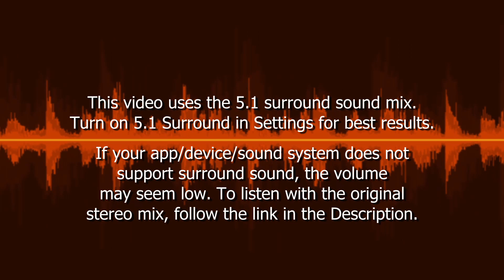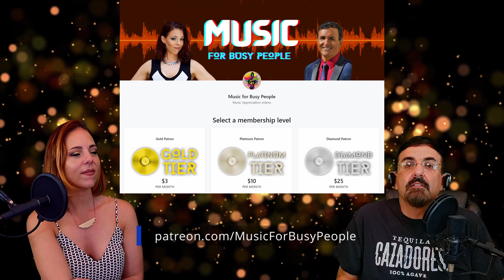Welcome to the Machine - Pink Floyd [Reaction 5.1 Surround] - First time hearing Wish You Were Here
This is Dev's first-time reaction to _Welcome to the Machine,_ a very unique Pink Floyd song from _Wish You Were Here_ (1975). We also check out a cover version by Shadows Fall. Turn on 5.1 Surround in Settings for the best experience. (If your app/device/sound system does not support surround sound, the volume may seem low.)

This is Dev's first time listening to this album. Mike hasn't heard it in a LONG time. We are re-experiencing classic rock music, an album at a time, with fresh perspectives and active ears, so that Dev can learn and appreciate this music more, and so that Mike can relive his childhood.

Donations of $5 or more will receive recognition in our next video.

This video contains the following music:
🎵 _Welcome to the Machine_ by Shadows Fall (2002)